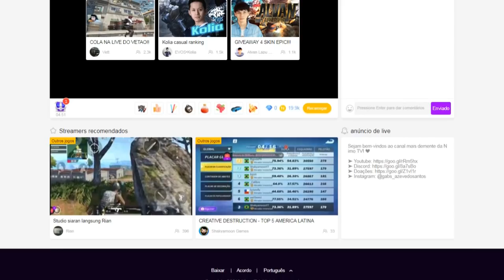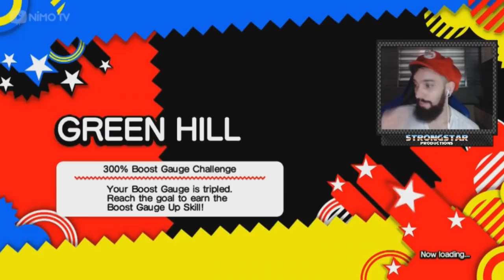SONIC GENERATIONS (XBOX 360) #08 l AS MISSÕES DE GREEN HILL!!!